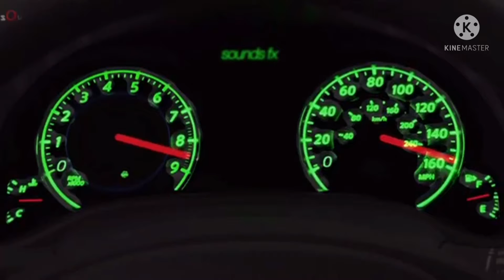otj.3s gte engine.built tamiya master